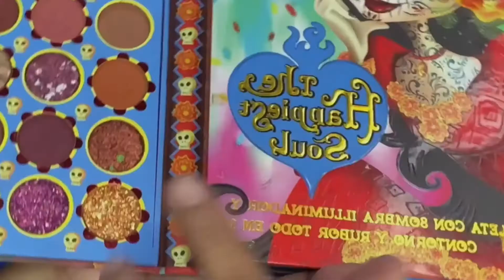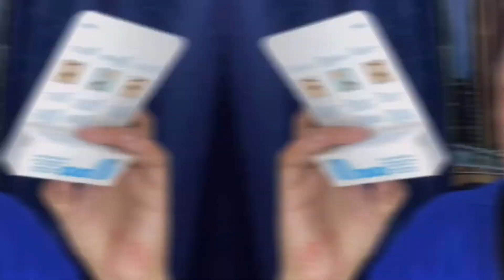MAQUILLAJE EN TONOS CÁLIDOS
¿Cuál tendencia te gustó más ?,
¿Qué tendencia recomendarías a tus amigas?

Todos tus comentarios son bienvenidos.

✔︎Videos con: CANON Rebel T5i

el die hoy te voy a compartir un makeup tutorial facil paso a paso con productos economicos